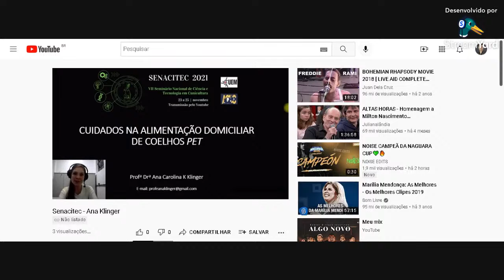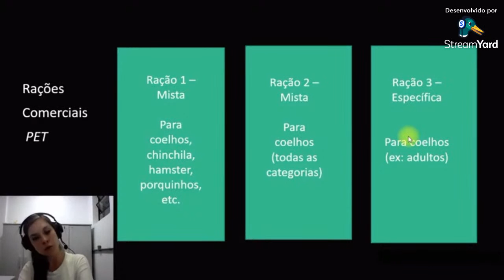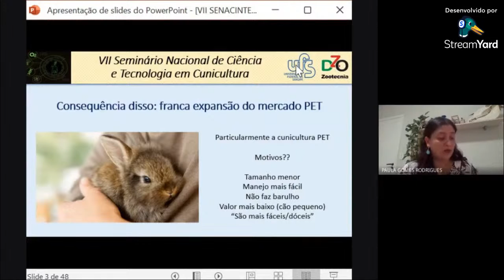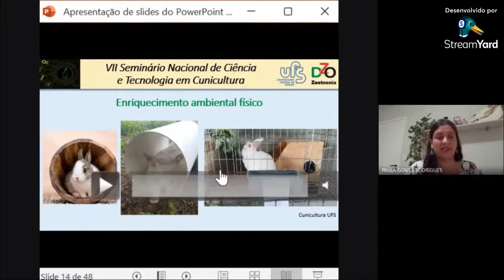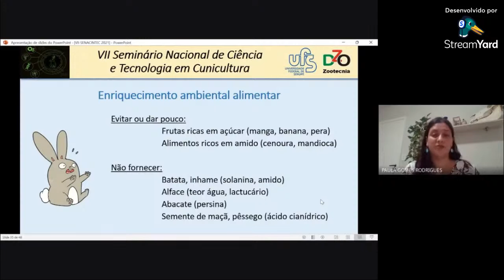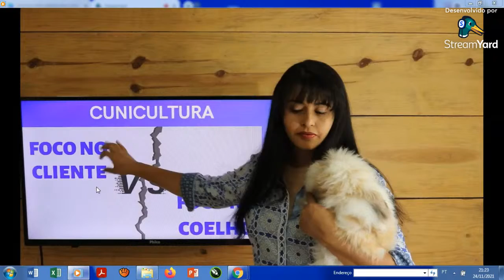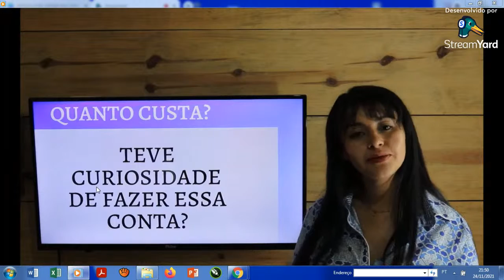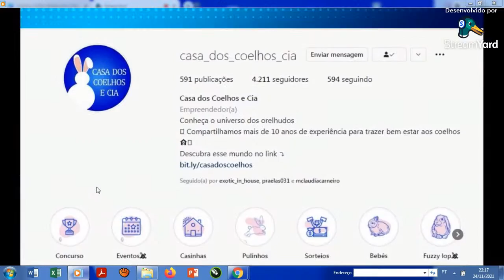VII SENACITEC - PAINEL 2: CUNICULTURA PET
PAINEL 2 - CUNICULTURA PET (24/11/21)

19h00-19h45: Cuidados na alimentação domiciliar de coelhos PET
Profa. Dra. Ana Carolina K. Klinger - UFSM, Campus Frederico Westphalen - RS

19h45-20h30: Enriquecimento ambiental e bem-estar de coelhos PET nos lares
Profa. Dra. Paula Gomes Rodrigues - UFS, Campus São Cristóvão - SE

20h30-21h15: Venda e Pós-venda de coelhos PET
Cunicultora Nayara Mendes Gonçalves Vale - Casa dos Coelhos e CIA, Betim-MG

21h15-22h00: Espaço para Debate
MODERADORA:
Dra. Kassy Gomes da Silva - ACBC